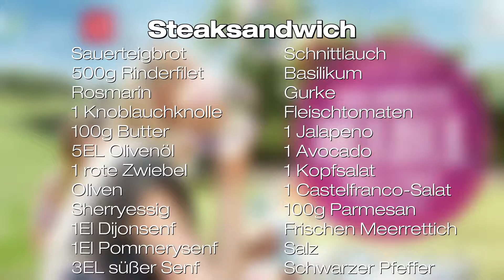Steaksandwich | Gong 96.3 - das größte Picknick der Stadt 2018!